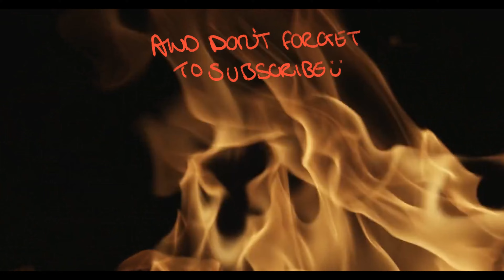FortniteStreams - BESTBITS: 1HP!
Hi Guys! 20 minutes of pure stress - this took forever to do!